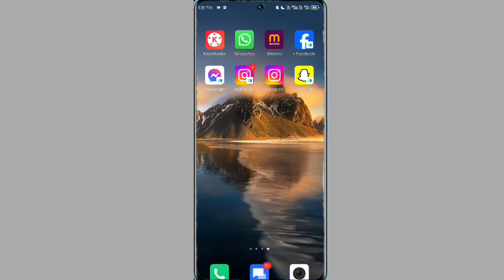infinix zero 30 dual video kaise banayen | hidden camera new feature dual video setting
Infinix Zero 30 Dual Video Kaise Banaye
Dual Video Kaise Banaye Infinix Zero 30 Me
How To Carete Dual Video ON Infinix Zero 30  5G
Dual Video Hidden Camera Feature
Dual Vide Hidden New Feature
Hidden Camera New Feature Dual Video
Mobile Camera Se Dual Video Kaise Banaye

My Camera

My Trypod
My Light